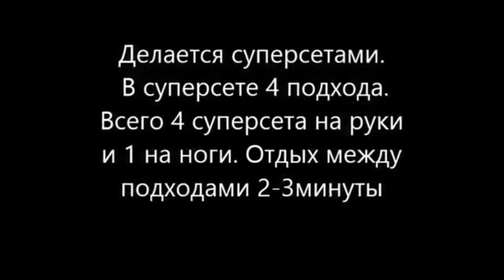Best of russian strength training Legkov, Ustiugov, Vylegzhanin, Chernousov